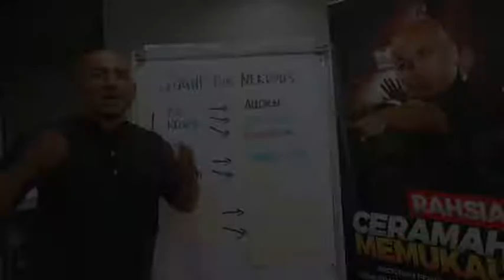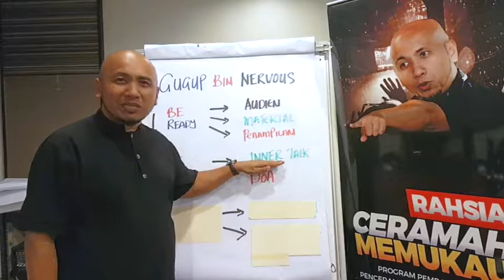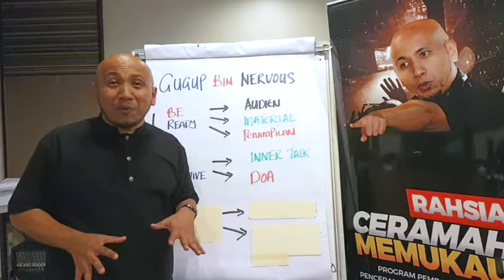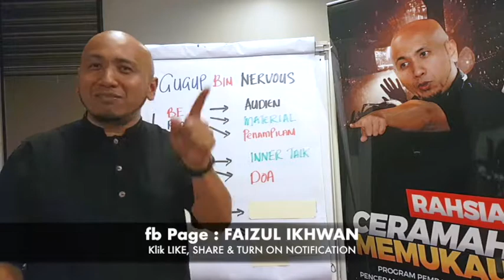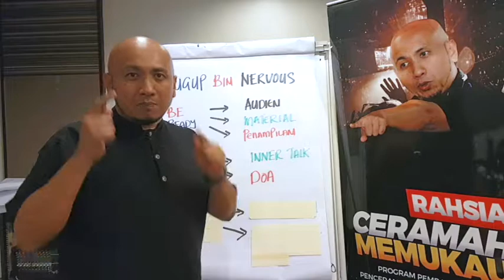Public Speaking : Tips Mengatasi Gugup Part 5